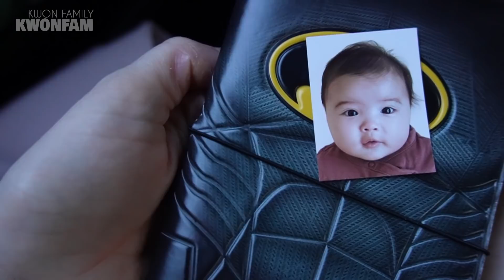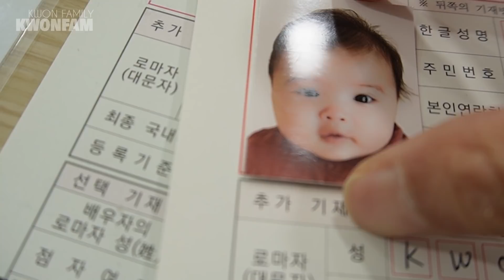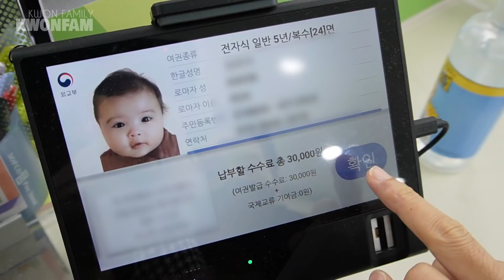SUB) 🇰🇷🇩🇪 태어나 눈을 처음 본 4개월 아기의 반응⛄ | 국제커플 | 국제부부 | 첫 눈 | 100일 기념 촬영 | Adorable baby | 여권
어느 덧 오늘이 2021년의 마지막 날이네요.
이번 영상은 우리 가족의 2021년 마지막 일주일을 담아 봤어요.
저희 온라인 가족 분들은 행복한 2021년을 보내셨나요?

저희는 올해의 마지막 영상을 만들면서 감사하다는 생각 밖에 들지 않았어요.
올해 유튜브를 처음 시작했고 소중한 딸 '로아'를 만나게 되었고 무엇보다 전 세계의 수많은 새로운 가족들로부터 너무나 많은 사랑을 받게 되었어요.

하나하나 따지면 힘든 일도 많은 2021년이었지만 마지막으로 남은 감정은 "감사함"이네요.

여러분들의 2021년은 어땠나요?
여러분 모두 행복한 2022년이 되길 진심으로 바랍니다.

내년에는 올해보다 더 행복합시다!